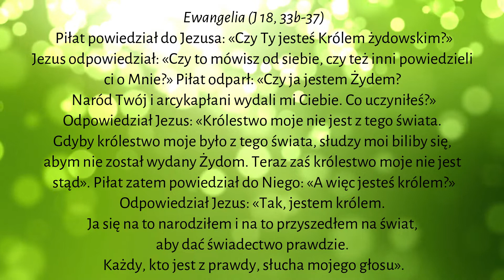Ewangelia na dziś - 21.11.2021